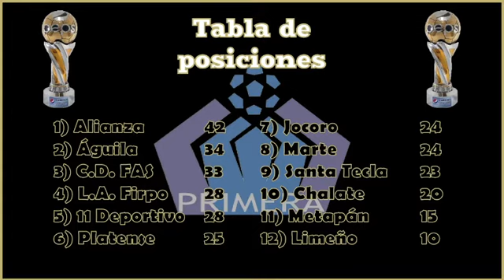Resumen de la Jornada 19 - Apertura 2021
Hoy toca resumen de la jornada 19. Tenemos dos clasificados más, Águila y FAS. Además, Jomal Williams igualó el liderato de goleo.